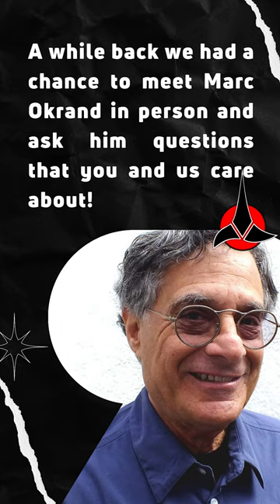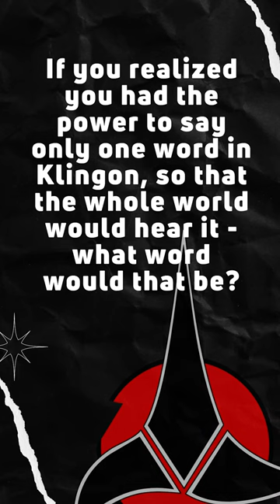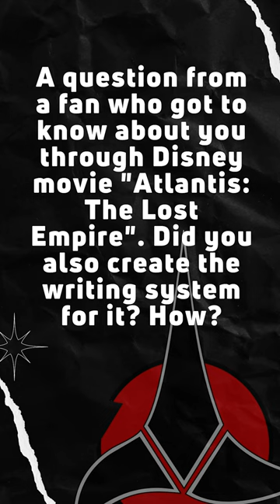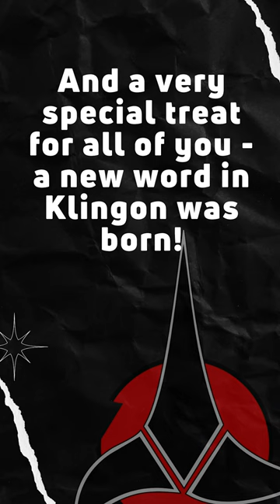Klingon Creator Marc Okrand: Klingon word for "Lithuania", seasons greetings, work inspiration, etc.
🇺🇸 | Marc Okrand, an American linguist who became famous for inventing the Klingon language used in "Star Trek" as well as many other languages for films, recently visited Lithuania. 🖖

We had an extraordinary opportunity to have a short chat with him, meanwhile he surprised us by creating a previously non-existent Klingon word for "Lithuania" and sends you all festive greetings in Klingon language! ❤

Also, we invite you to get to know Marc better and hear his answers to  questions collected from fans and us at the Embassy here.

🇱🇹 | Prieš kurį laiką Lietuvoje lankysėsi Marc Okrand, amerikiečių lingvistas, išgarsėjęs "Star Trek" Klingon kalbos bei kitų filmams skirtų kalbų kurimu. 🖖

Mes turėjome neeilinę progą su juo trumpai pabendrauti bei paklausti mums rūpimus klausimus, o jis, savo ruožtu, mums pateikė staigmeną - sukūrė iki tol neegzistavusį Klingon kalbos žodį "Lietuva" bei Klingon kalba siunčia visiems Jums šventinius sveikinimus! ❤

Taip pat, kviečiame geriau susipažinti su Marc'u ir išgirsti jo atsakymus į mūsų bei Jūsų, mieli sekėjai, klausimus!